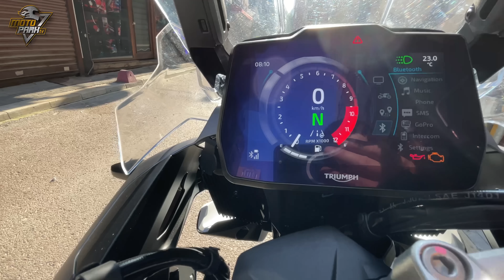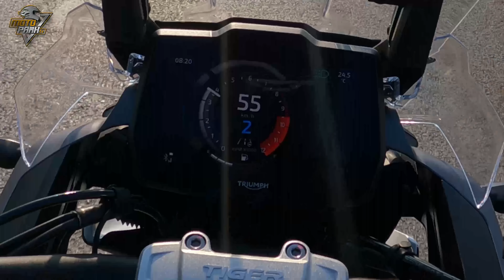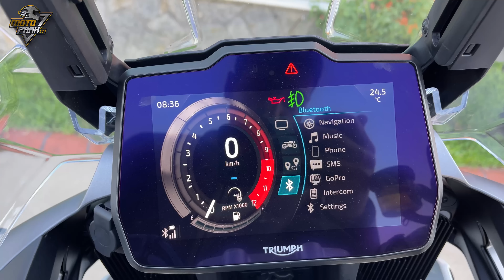İNCELEMEK İÇİN MOTOR ALDIK :) / TRIUMPH TIGER 1200 GT PRO VLOG / İLK SÜRÜŞ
Bu bölümde Triumph Tiger 1200 GT Pro ile ilk sürüş ve ilk izlenimlerimi anlattım motorun detaylı incelmesi çok yakında kanalımızda olacak

instagaram ;
motoparktv
tolgabariss